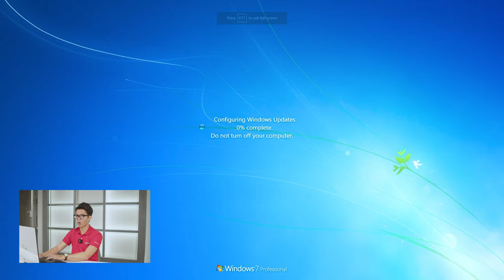Tips | Cách Để Có Thể Thoát Khỏi Sếp Khi Bị Dí Deadline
📞19001093